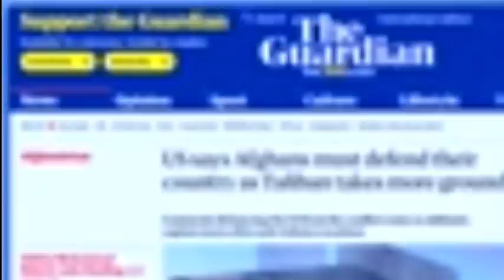Afganistan Update 2 | Greece ta mei chakle | Russia america army drill.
video asida world sigi maram khrada oiriba situation kharabu cover toujabani..mit na singnaba.